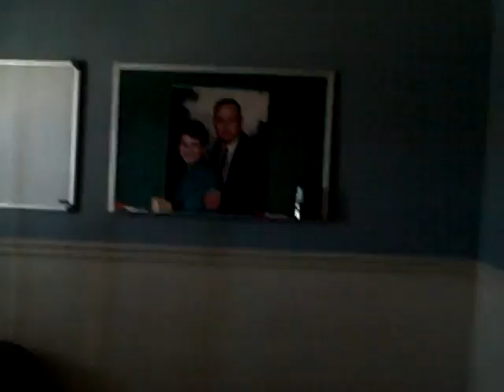the new swampland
i made this house up with different ideas .. the house is bigger than this i just showed a portion of it i design the movie theater got movie theater seats coming and popcorn vending coming soon